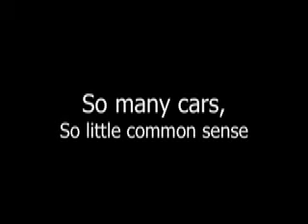Merging Onto a Highway in Ohio.mov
What Ohioans do when merging onto a highway. Welcome to my daily commute.